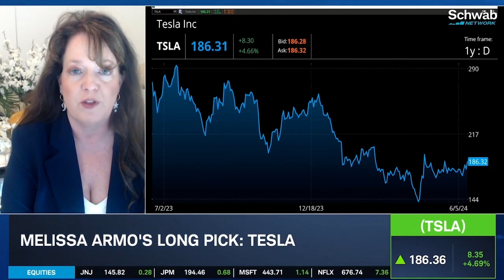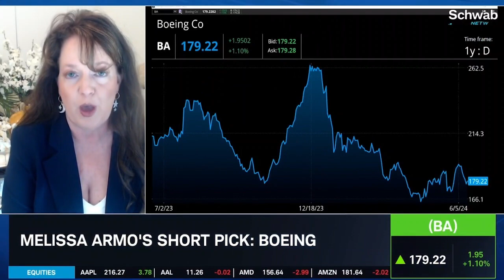Melissa Armo | The Stock Swoosh | Schwab Network